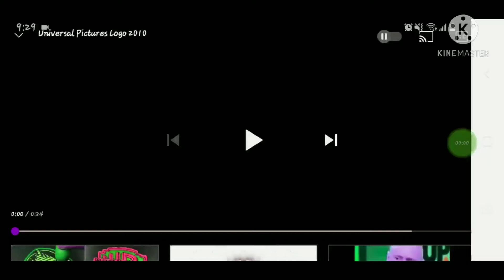Universal Logo 2009 Open Matte In Luig Group